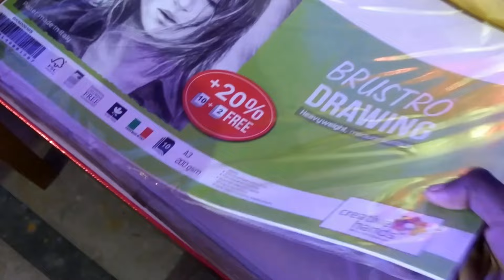Pushpa Drawing || @ArtBaba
How to draw pushpa /allu arjun 🎨

💸💸 For sketch orders 💸💸
📩 DM me through any medium 📩

⬇️ My drawing tools ⬇️

Makeup brushes
Eraser :- apsara eraser
Sharpener :- apsara sharpener
Zero Monotombow
Blending stumps

⬇️ My setup ⬇️

Camera :- I use my smartphone to
                  record video 📱

_________________[TAGS]____________________//-